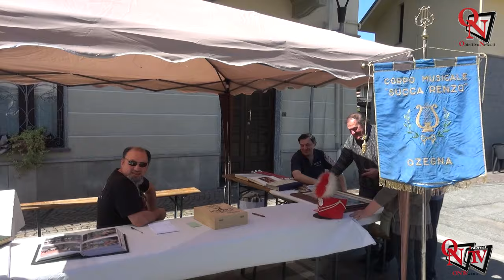OZEGNA - Numerosi capi di bestiame e bancarelle alla Rassegna di Primavera e Mostra Zootecnica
Paese animato ieri, domenica 14 aprile 2024, per la tradizionale Rassegna di Primavera e Mostra Zootecnica. L’evento, organizzato dall’Amministrazione Comunale in collaborazione con Pro Loco, Coltivatori Diretti e Donne Rurali, ha riunito la comunità locale in un’atmosfera di festa .
Intervista a: Federico Pozzo - Vice Sindaco di Ozegna